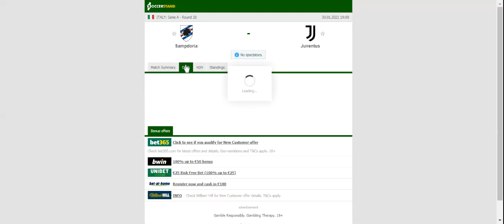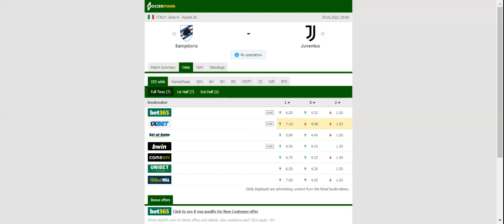SAMPDORIA VS JUVENTUS PREDICTION & BETTING TIPS - 30/01/2021